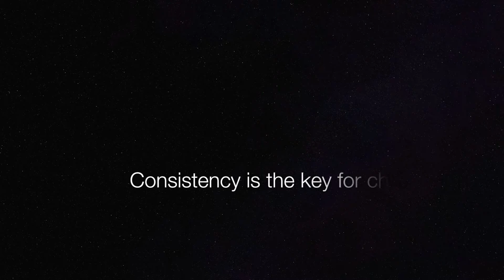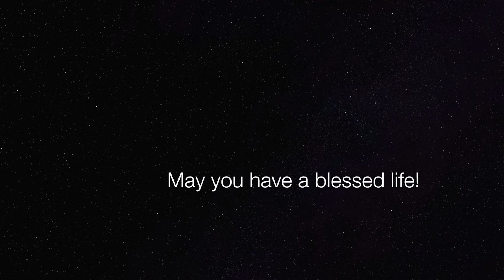How can meditation change a person? - By "Yung Pueblo"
How to let go of the heavy patterns that keep us in the past?
Consistency is the key.

An amazing talk by Diego Perez, writer-speaker, widely known on Instagram as Yung Pueblo.